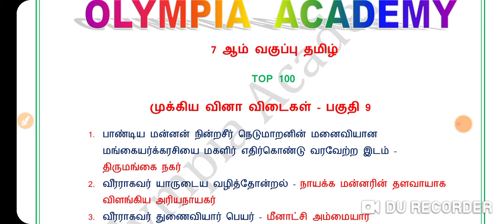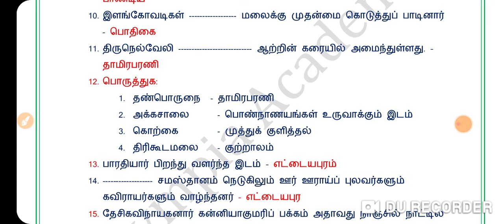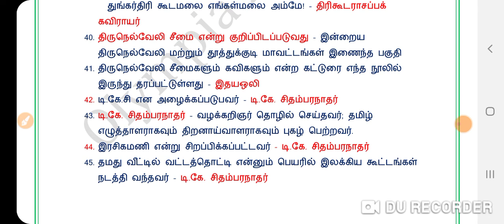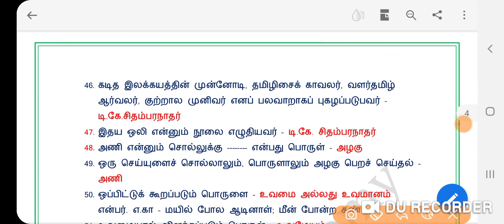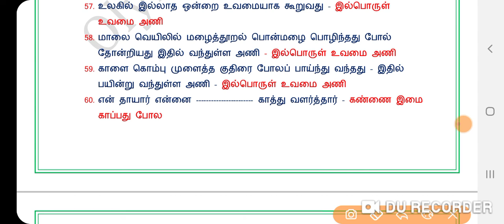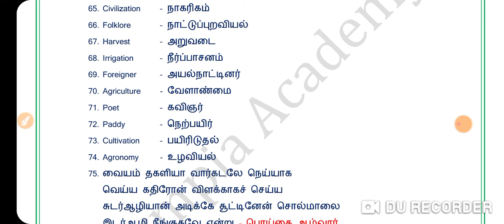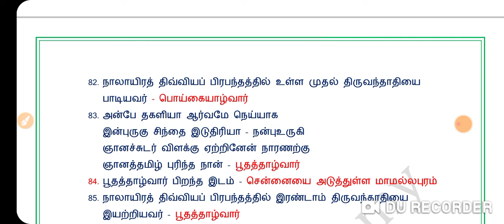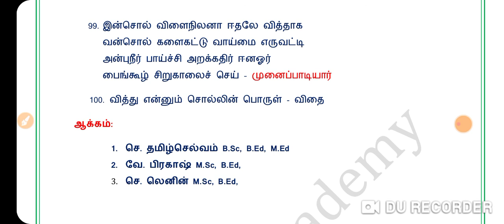TOP 100| 7th TAMIL IMPORTANT QUESTIONS AND ANSWERS| PART 9| TNPSC GROUP 1,2,4 |POLICE SI| TNEB